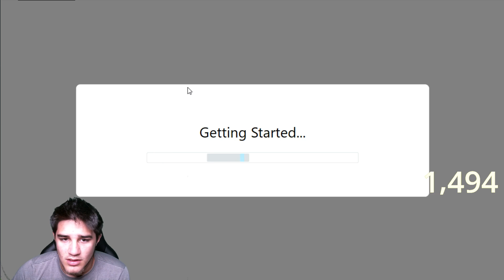I Love This Event Heroes Charge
Earn Free Stuff And HelpsMe A lot If You Sign Up